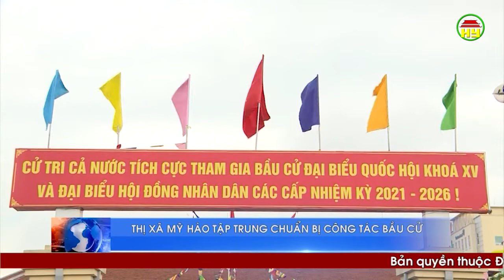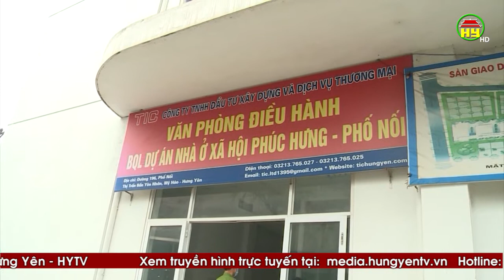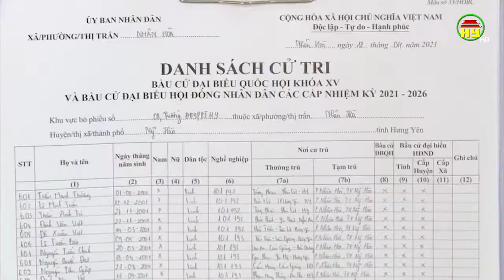Thị xã Mỹ Hào Tập trung chuẩn bị công tác bầu cử